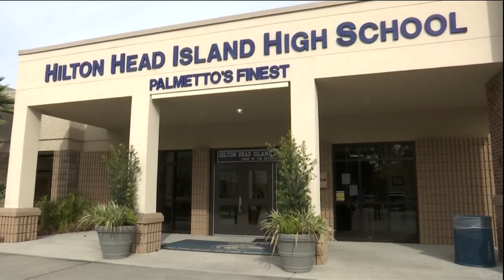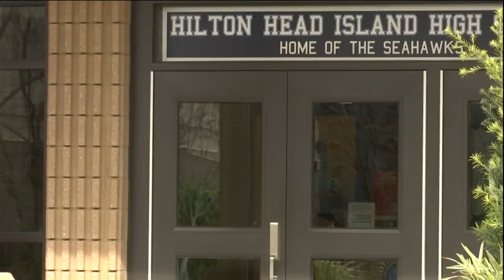Hilton Head Island High School Principal on Leave